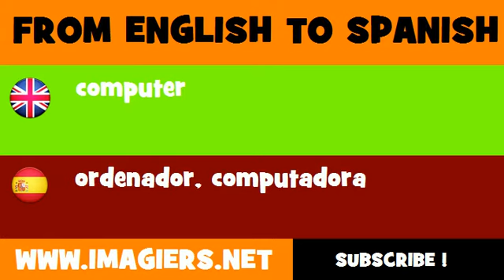SPANISH TO ENGLISH = ordenador, computadora